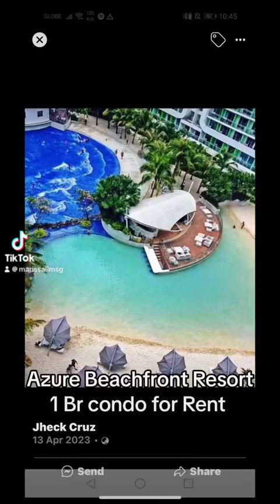Azure Beachfront 1 Br Condo for Rent by Marissa Lim